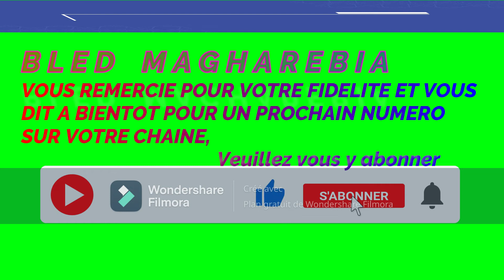V48 : ESPAGNE-MAROC : Nouvelles poursuites pour terrorisme à l'encontre de Brahim Ghali !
Le CQFD de BLED MAGHAREBIA continue d’analyser ce conflit persistant entre l’Espagne et le Maroc à travers les péripéties de Brahim Ghali dit Mohamed Ben Battouche et ce qu’il en est aux dernières actualités.

En effet, dans cette crise opposant l’Espagne et le Maroc, les autorités marocaines ont exigé que Ghali ne quitte pas l’Espagne à bord de l’avion présidentiel algérien alors que de nouvelles poursuites contre le chef du Polisario pour terrorisme.

BENMOUSSA